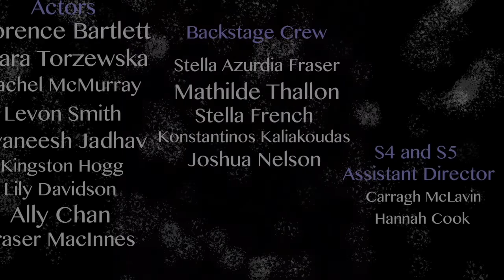Hillhead High Schoo l- The Raven by Hannah Lavery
Join the pupils from Hillhead High School as they present their performance of The Raven by Hannah Lavery - a play full of adventure and an exploration of what shapes and what divides us, exploring issues of blended families, bullying, overeating, depression and isolation.